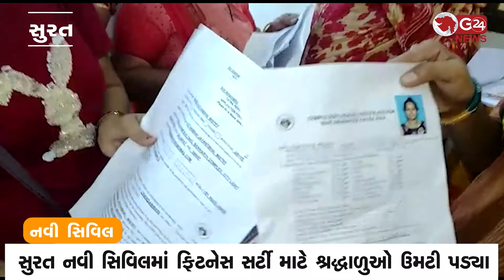અમરનાથ યાત્રામાં જરૂરી ફિટનેસ સર્ટી માટે ધસારો | G 24 NEWS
સુરત નવી સિવિલમાં ફિટનેસ સર્ટી માટે શ્રદ્ધાળુઓ ઉમટી પડ્યા